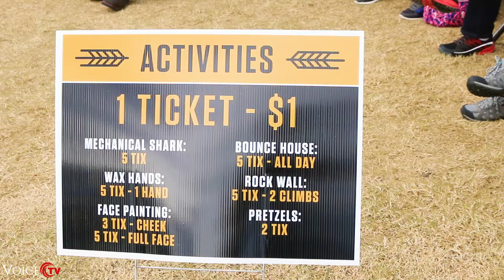OBX Outer Banks Brewtag 2017 | Outer Banks Voice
Ignite Films was lucky enough to be on the ground for the 2017 OBX Brewtag presented by Kitty Hawk Kites funding their Rogallo Foundation.